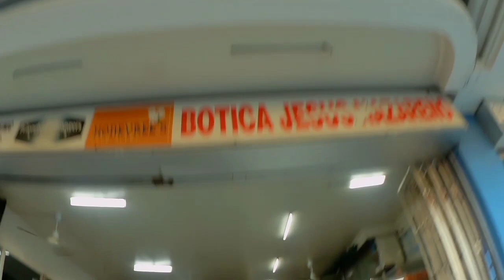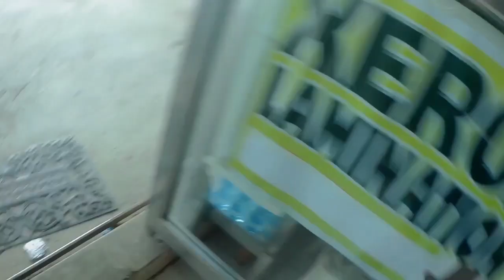Face mask face out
try to find a face mask and its out of stock because of corona virus

action cam:

sj6 legend
sj4000

motorcycle:

rusi nova 150